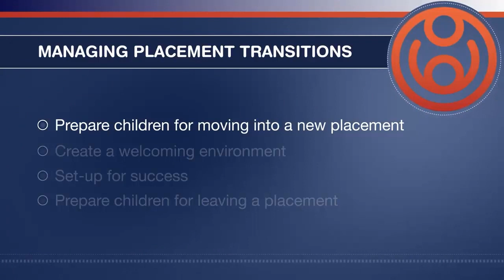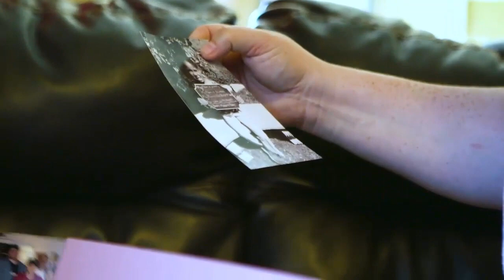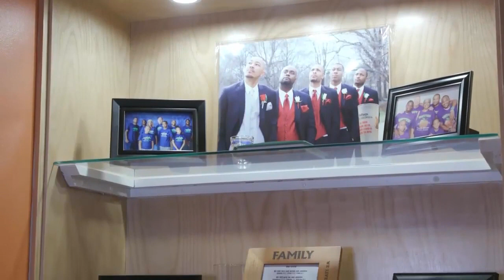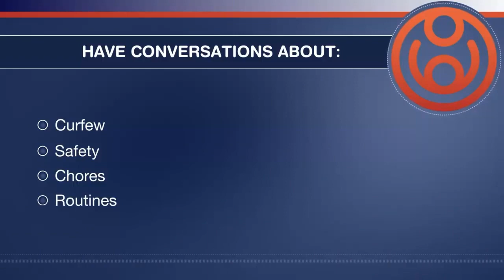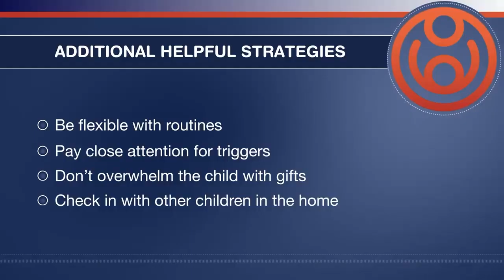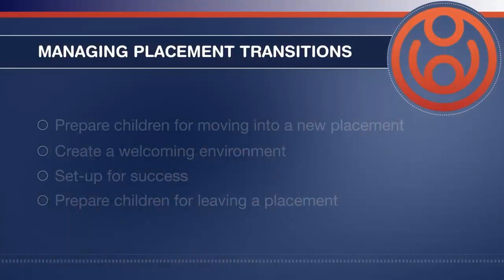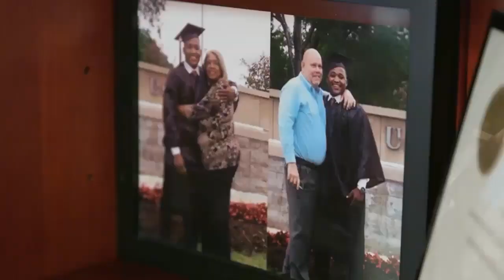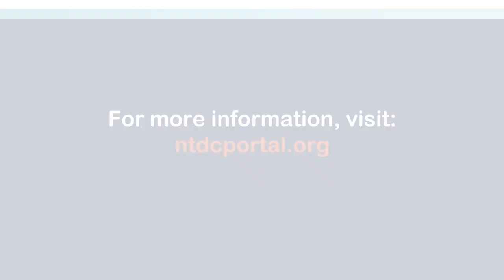NTDC Right-Time Training – Managing Placement Transitions (audio description)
The NTDC Right-Time Training Managing Placement Transitions video demonstrates the important role that foster parents play in supporting children as they transition into and out of their home.  Foster parents with extensive experience helping young people in foster care make smooth, supported transitions share their insights.  Some of the skills and strategies covered include: making children feel welcome and connected, effective communication with children about the why, where, when, and how of transitions, maintaining flexibility in working to meet the child’s needs and how to maintain ongoing connections with children.  Viewers are reminded about self-care for foster parents to address feelings of loss they may experience when children leave their home.  The video shows how managing transitions is related to helping to successfully achieve permanence for children, including the importance of partnering with workers and others to reduce the number of transitions.